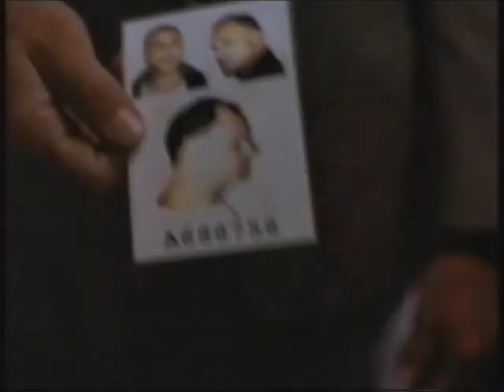Life Among the Cannibals (1996) - Detectives Bob & Jim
Detective Bob (Lionel Mark Smith) and Detective Jim (Billy Maddox) pay Jasper (Kieran Mulroney) a nonchalant visit following the disappearance of a thug who attacked him.